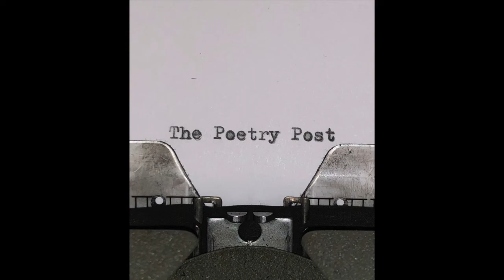The Poetry Post 38 - Two Side of War by Grantland Rice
The Poetry Post 38 - The Two Sides of War by Grantland Rice.   Rice was born in 1880 in Murfreesboro, Tennessee.   He was best known as a sports writer with his work being published in newspapers throughout the country.  Many of his articles found their way on to radio sportscasts as well.  Rice was a good athlete in high school and college, playing and lettering in football and baseball at Vanderbilt.  He later discovered golf, but found his true calling with pen and paper in the years following college.  Grantland Rice originated the nickname "The Four Horsemen of Notre Dame" in an article following the Notre Dame vs Army football game in 1924.  Grantland Rice was portrayed by actor Lane Smith in the movie "The Legend of Bagger Vance".   Grantland died in New York at the age of 73.